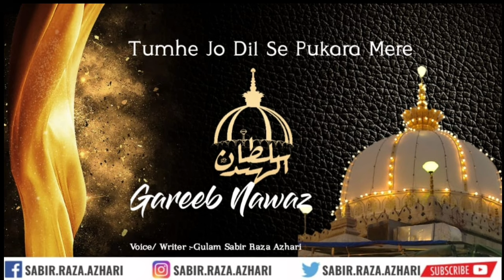Tumhe Jo Dil Se Pukara Mere Garib Nawaz | New Manqabat | Sabir Raza Surat .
Insha Allah aur bhi kalam upload honge

full kalam in written by sabir raza 👇👇👇

**TUMHE JO DILSE PUKARA MERE GARIB NAWAZ .
**BAWAQT PAYA SAHARA MERE GARIB NAWAZ.
1.ALI KE NURE NAZAR FATIMA KE LAKHTE JIGAR .
NABI KI AANKHO KA TARA MERE GARIB NAWAZ .
2.TUMHI SE HIND ME IMAN KI ROSHNI FAILI .
TUMHI NE DEEN SAWARA MERE GARIB NAWAZ.
3. SAMAYA SARA ANA SAGAR EK KUJE ME .
SUNA JO HUKM TUMHARA MERE GARIB NAWAZ.
4.JAHA DUA-E  HAMESHA QABUL HOTI HE .
WO AASTA HE TUMHARA MERE GARIB NAWAZ .
5.JO DUBA DARIYA E REHMAT ME AAPKI KHWAJA .
MILA NA USKO KINARA MERE GARIB NAWAZ.
6. BANALO APNA GADA KEHTA HE YAHI SABIR.
KHUDARA KARDO ISHARA MERE GARIB NAWAZ..